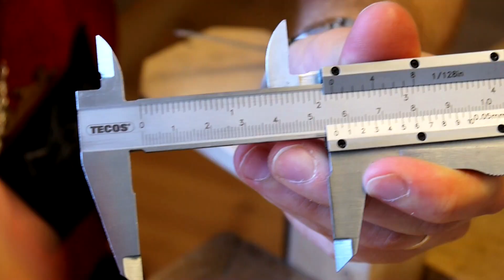Bocka en ring (Silversmide)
Här får du se va du behöver veta för att kunna bocka en ring i silver.

Kapitel
0:00 Intro
0:41 Mäta fingret
2:41 Mäta ringskenan
3:40 Såga av ringskenan
4:23 Bocka ringen
5:14 Hamra på ringregel
6:34 Räta upp ringen
6:41 Bocka ute i ändarna
7:09 Kontrollera om ringen är rund
8:18 Om ringen blir för stor
8:38 Kontrollera om ringen är rund
9:04 Fila och slipa ringen